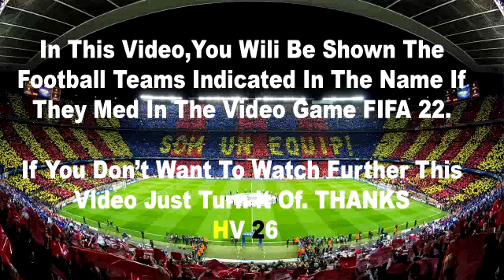Roma vs Bologna 0-0 Highlights | Serie A 21/22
resumen del as roma vs bologna
risultati serie a oggi
bologna as roma diretta
bologna as roma highlights italiano
bologna as roma oggi
bologna as roma serie a
bologna as roma sintesi
bologna vs as roma 2022
bologna vs as roma goles
bologna vs as roma live
bologna vs as roma live stream
résumé as roma bologna
as roma bologna highlights sky
bologna as roma highlights sky
as roma bologna highlights dazn
sintesi as roma bologna
as roma bologna live
gol bologna oggi
bologna vs as roma
as roma bologna sintesi
as roma bologna sky
highlights as roma bologna
as roma bologna gol
as roma bologna oggi
gol serie a oggi
goal as roma bologna
highlights as roma bologna sky
as roma bologna gol e highlights
bologna highlights today
as roma bologna resumen
as roma x bologna
bologna - as roma gol sky
bologna highlights oggi
bologna resumen
bologna as roma 2021/22
bologna as roma goal
bologna as roma goal e highlights
bologna as roma highlights clip
bologna as roma serie a gol
bologna serie a
bologna vs as roma buts
bologna vs as roma highlights
seria a highlights
serie a oggi
serie a bologna
serie a bologna as roma
serie a as roma bologna
serie a as roma bologna 2022
siaran ulang as roma vs as bologna
sintesi di as roma bologna
sky bologna as roma
bologna as roma
gol bologna as roma
gol bologna vs as roma
gol as roma serie a
highlighs as roma bologna
highlight as roma bologna
highlights serie a as roma
live bologna
résumé serie a
resumen bologna vs as roma
bologna 2022
bologna highlights
bologna oggi
bologna as roma gol
bologna vs as roma full match
bologna vs as roma resumen
bologna x as roma
bologna x as roma gols
as roma bologna 2022
as roma bologna dazn
as roma bologna dazn highlights
as roma bologna highlits
as roma bologna higlights
as roma bologna serie a
as roma bologna serie a highlights
as roma serie a
as roma vs bologna
as roma vs bologna live
serie a
serie a highlights today 2022
but as roma vs bologna
calcio as roma vs toma
commento gol as roma bologna
dazn highlights as roma bologna
dazon as roma bologna
goal as roma as bologna serie a oggi
gol di as roma bologna
gol di as roma bologna di oggi
gol as roma bologna serie a
gol serie a as roma bologna
goles bologna vs as roma
highlight of bologna today
highlight bologna as roma sky
highlighta as roma bologna
highlights bologna oggi
highlights as roma bologna 2022
highlights as roma bologna di oggi